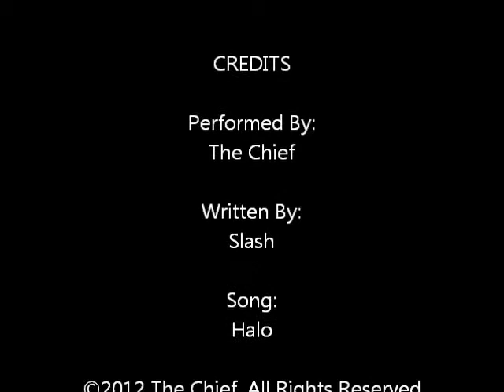Slash - Halo - Apocalyptic Love